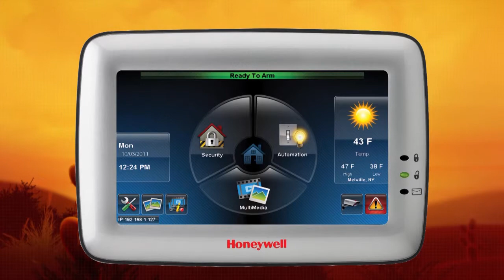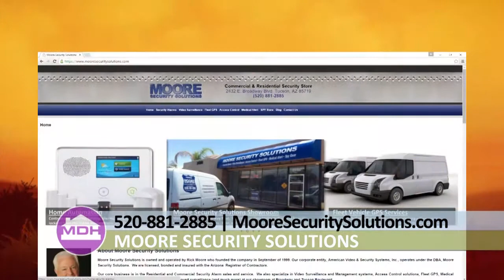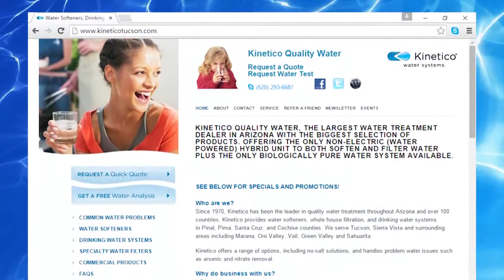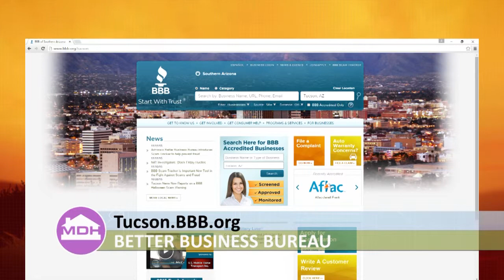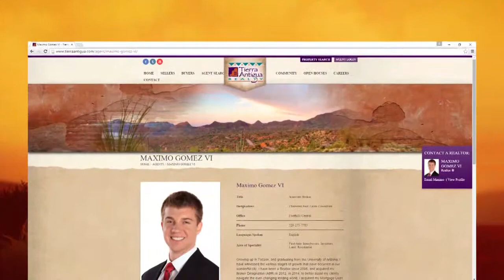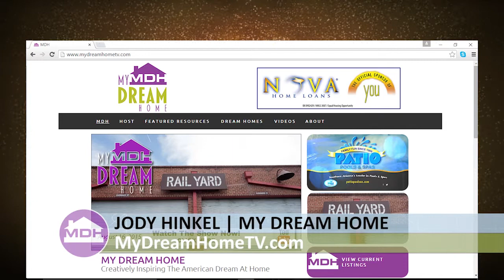MDH November 25, 2015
Here is the rundown for this week's episode of My Dream Home: Habitat for Humanity, Moore Security, Kinetico, America's Mattress, Better Business Bureau, Maximo Gomes from Tierra Antigua Realty, and Ian Brannon from Nova Home Loans.